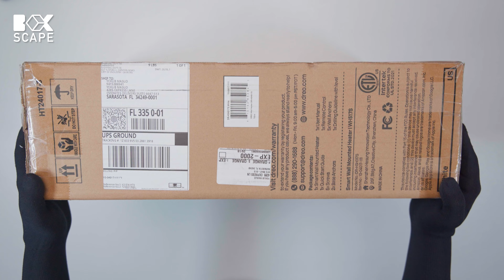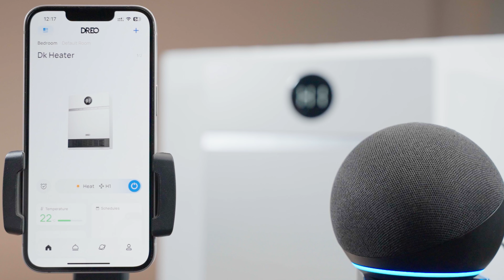Best Electric Space Heater For Indoor Use | Dreo Smart Wall Heater Unboxing